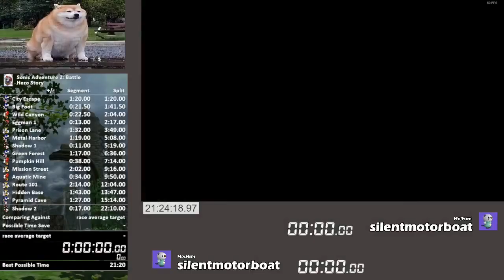SA2B Crazy Gadget Speedrun in 40.39 (cgss w/ setup)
shitty quality bc laptop but thank god